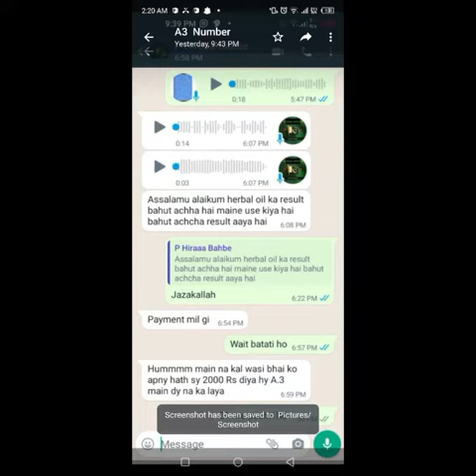Garlic and Onion Oil for Maximum Hair Growth - 100 ml - Hair Growth Oil - Hair Energy